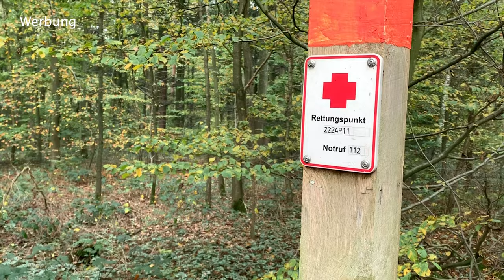Medizinisches Training für entlegene Gebiete – So geht's!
Ihr Lieben,

am 23. und 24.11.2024 findet bei uns das nächste Präsenz Seminar zum Thema Outdoor Erste Hilfe statt.

Weiter geht es dann mit medizinischem Training für entlegene Gebiete/ Otdoor Erste Hilfe  am 25. und 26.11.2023 ab 10 Uhr

Meine Bücher

Die Notfallcheckliste
Psychische Erste Hilfe:

*Ersatz Akku fürs Handy/ Powerbank:
*Messer, feststehend, §42A – Konform:

mediurs.de